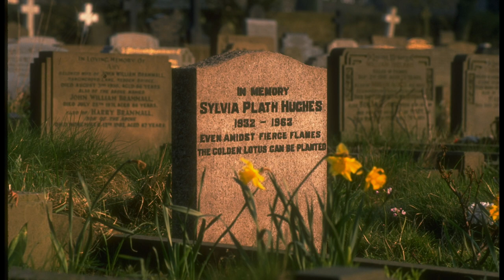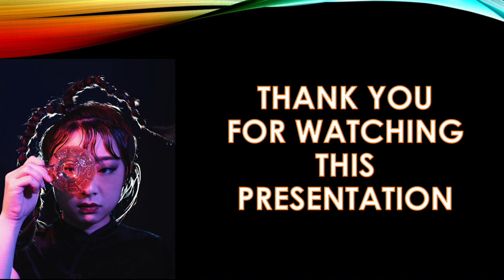Sylvia Plath Interview with Peter Orr of the British Council - The Spoken Word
A reading and an interview with Peter Orr, London, 30 October 1962.

The voice of Plath comes at us from the past in recordings made as early as 1960, and we can hear even then the distinctive, although obviously
different, voices of the poet that have made previously available recordings of her work memorable. Her accent is defining, and no doubt contributes to the ways in which we interpret her work.

In an interview with Peter Orr in 1962, Plath said that "my accent is American, my way of talk is an American way of talk…"; yet it is clear in listening to the interviews with Plath that by l960 or 1961—even earlier, perhaps— that her speaking voice had become somewhat of an amalgam of her Boston accent with British pronunciations of some words and phrases (168).

More specifically, Plath's accent may be American in a general sense, but her Boston or New England accents still surface in both readings and interviews, for example, in words such as "parts," "arts," and "heart," and pronounced by Plath as "pahts," "ahts," and "haht," respectively.

In addition to the valuable interview, The Spoken Word recording includes ten poems by Plath, along with her brief introductions to several of the poems.